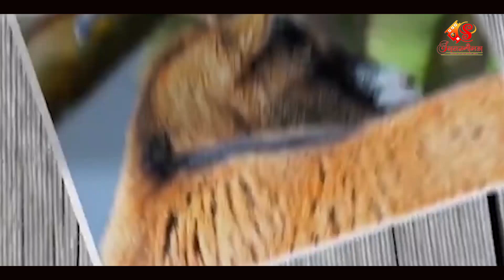Growing elaichi plant How To Grow Cardamom Plant From Seeds At Home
Keep notification on so you don't miss any new video, thanks.🙏🙏🙏
In today's video, you will see how we can make cardamom seedlings at home within a few days by adopting some simple methods from cardamom seeds. Cardamom or cardamom is a spice produced from the seeds of various plants in the genera Elytaria and Amomum of the Zinzibaraceae family. Currently, cardamom is being cultivated in many areas of India.
Elettaria cardamomum
cardamom tree growing
how to grow cardamom tree at home
cardamom tree height
how long does cardamom take to grow
can cardamom be grown at home
growing elaichi plant
elaichi plant growing time
elaichi plant growing conditions
elaichi plant growing time in hindi
how to plant cardamom plant
how to take care of elaichi plant
elaichi plant
alocasia evergreen
growing elaichi
elaichi plant grow
elaichi growing
elaichi plant in pot
can we grow elaichi at home
can elaichi be grown at home
elaichi planting
where does elaichi grow
grow cardamom plant from seeds
how to plant elaichi at home
how to grow elaichi
growing ilex paraguariensis
how to grow elaichi plant at home in telugu
variegated elephant food plant
elaichi plant cultivation
growing cardamom plant
how to grow elaichi from seeds
growing cardamom indoors
growing cardamom indoors
UR · Cristiano
growing cardamom plant
growing cardamom from seed
growing cardamom in florida
growing cardamom
how to grow cardamom at home
growing black cardamom
cardamom growing
बीज से कोडामम उगाना
बीज कैसे उगाएं
सिद्र से आगे कौन गया
बेगाना-ए-अलम का अर्थ
सिद्र से भी आगे कौन गया नजम
ई-सिम कार्ड के फायदे
ईमली के बीज के फायदे
कद्दू का बीज कैसा होता है
कोहड़ा का बीज
सेम बीज
कद्दू का बीज कैसे खाएं
करंजी का पौधा
hadu ke beej
4 magaz seeds in hindi
7 seeds mix benefits in hindi
how to grow green cardamom plant
can you grow cardamom in the us
1 cardamom pod to ground
3 cardamom pods
cardamom trees
এলাচের বীজ থেকে চারা তৈরি
এলাচ চাষ পদ্ধতি
এলাচ কয় বীজপত্রী
এলাচ বীজ কোথায় পাওয়া যায়
বড় এলাচ এর বৈজ্ঞানিক নাম
মসলা চাষ পদ্ধতি
মরিচের বীজ বপন পদ্ধতি
মালচিং পদ্ধতিতে চাষ
এলাচি লেবু চাষ পদ্ধতি
লবঙ্গ গাছের চারা তৈরি